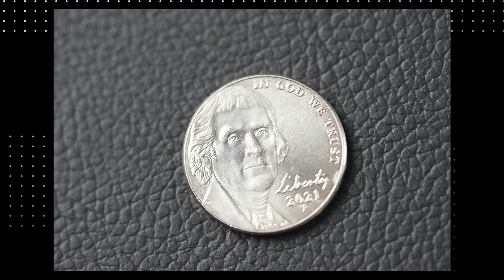El mejor lente para fotos y video macro es el Sony 90mm f2.8. Será verdad?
Hoy me di cuenta del micro universo que convive con nosotros, si lo quieres ver por ti mismo te cuento que con el Lente Sony 90mm f2.8 descubrirás que hay un mundo gigante en escala muy pequeña 📸 , pero muchos dicen que este lente es El mejor lente para fotos y video macro es el  Sony 90mm f2.8.  Será verdad?

Lente en Amazon
Dos canales recomendados:

Si estas en Cali puedes tener buen precio en productos fotográficos y de Video en HOCUSFOCUS, también hacen envíos a toda Colombia 🚀

Mis equipos :
Cámara Principal
Cámara secundaria
Cámara Vlog: iphone 12 pro Max

Mis Lentes:
Sigma 16 mm F1.4
Sigma 30mm F1.4
Sony 10-18 mm F4
Sony 16-50 F 3.5-5.6
Mis Luces
Luz Principal
Luz Secundaria
Mis Luces RGB:
Mi monitor

Sonido:
Mi Grabadora principal
Mi grabadora de Viaje
Mi microfono de Vlog Hollyland
Mi Microfono de respaldo
Para Podcast:
Micrófono de Podcast #1
Micrófono de Podcast #2

Accesorios:
Jaula o Cage SmallRig para sony ZVE-10